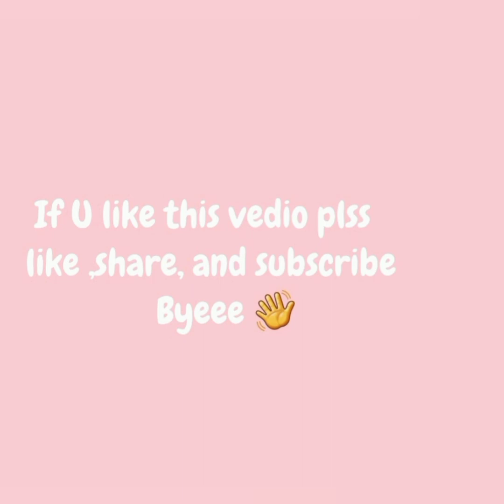കൊതിയൂറും സേമിയ കേസരി😋|Semiya kesari|vermicelli കേസരി malayalam recipe |Resha's World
Hlooo guysss plss share this to your friends and family plssss

Ingredients

Semiya

Ghee

അണ്ടി പരിപ്പ്

മുന്തിരി

Water

Orange food color if needed

Sugar

Soon with nxt vediooo Byeee 👋👋